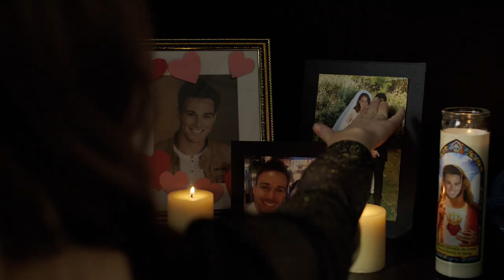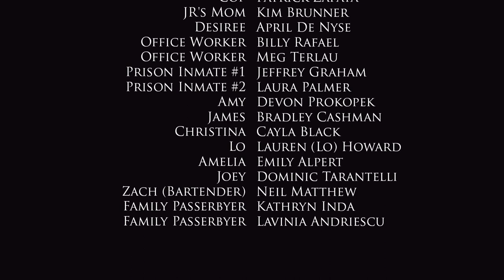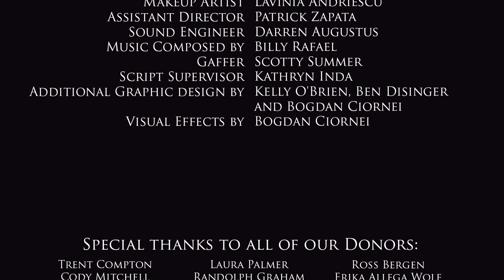ORIGINAL COMEDY - SPIN - PILOT EPISODE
A wild night lands a young star and his entourage in jail, leading them to recount the fuzzy details of their interconnected antics.

My Camera
Rode VideoPro Mic
Gorgeous 4K Drone
Best Vlogger Starter Camera
My FAVORITE headphones
Headphones for Phone Calls
Best Starter LED Lights
I love this wide lens
Rotating Timelapses With THIS
Affordable ND Filters
Coolest Phone Accessory, a Gimble
My Podcast Mixer
The BEST podcast microphone